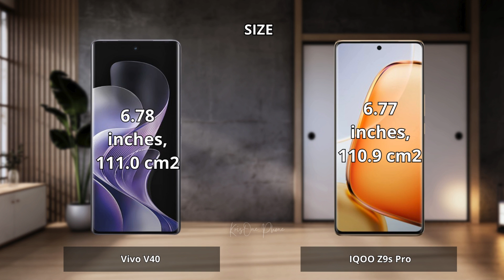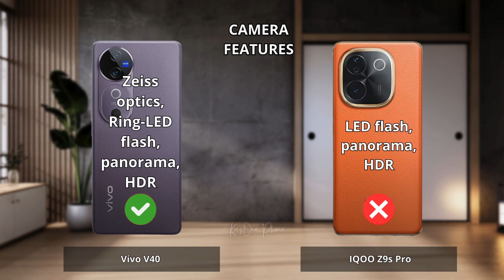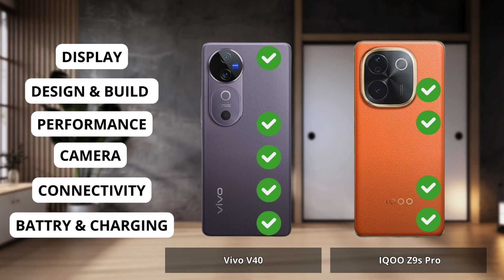Vivo V40 vs IQOO Z9s Pro Full comparison ⚡Which one is Best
Vivo V40 vs IQOO Z9s Pro | Full Comparison | Which one is best for you ? Which is the Best "PRO" Phone ?